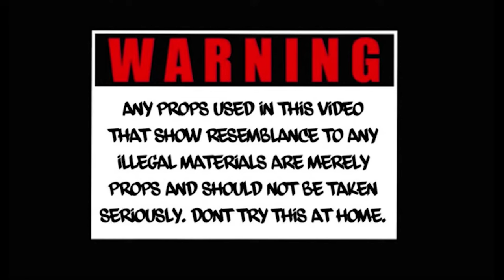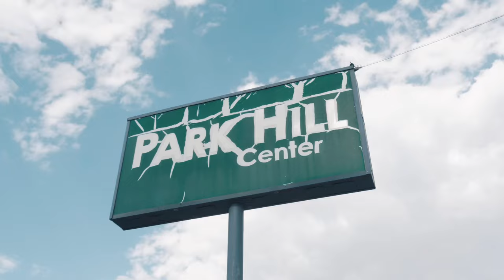BT Da Shawsta Ft Finesse B & Skramz (DYSRESPECTFUL)